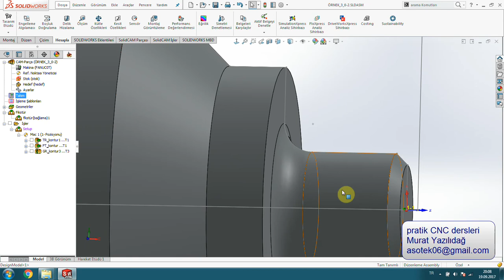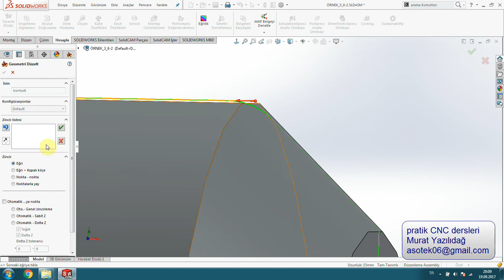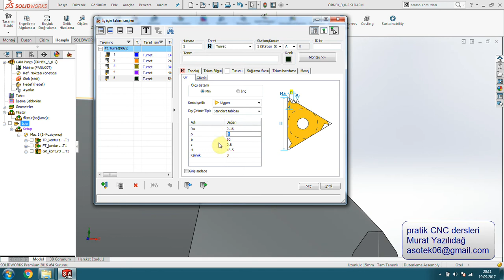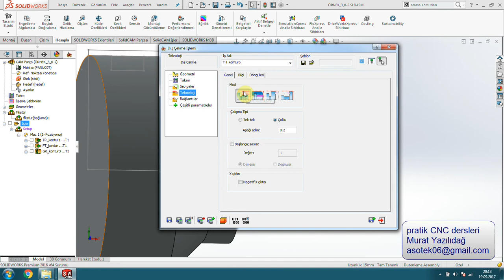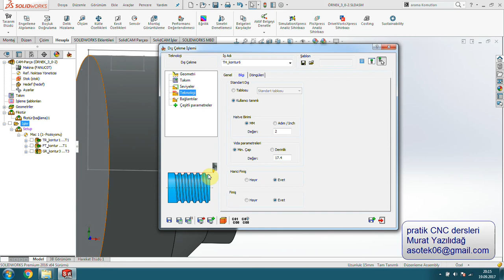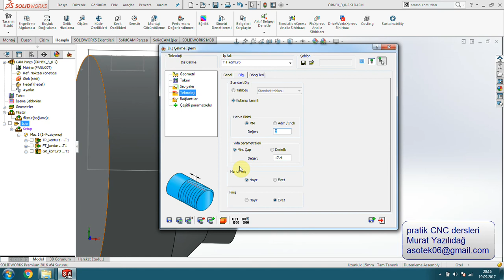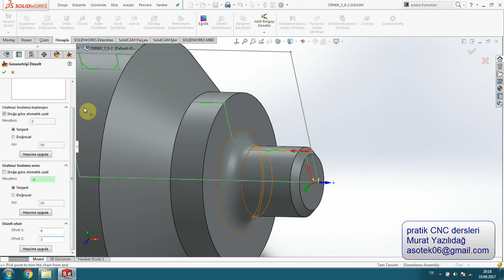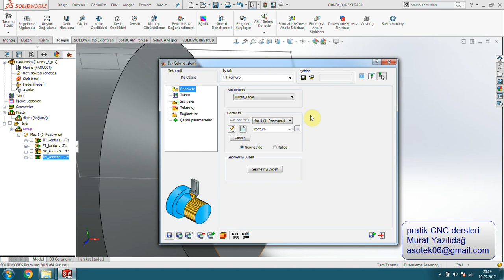SOLİDCAM TORNA 5 -DİŞ ÇEKME-THREAD TURNING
SOLİDCAM DE DİÇ ÇEKME AYRINTILI